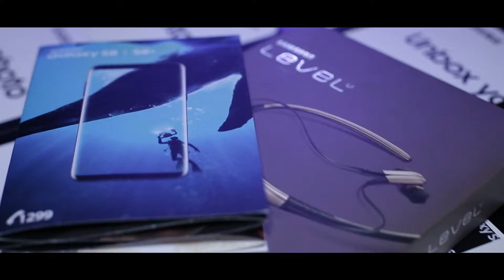Samsung Galaxy S8 | S8+ Launch by Kristie's